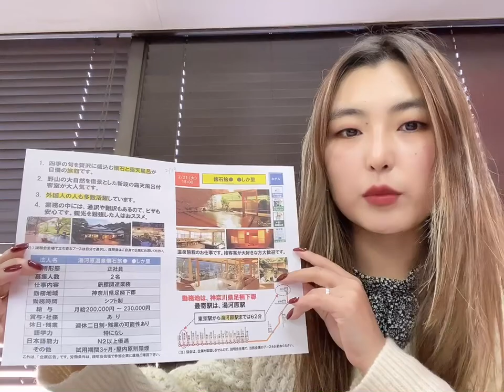2/21, 15:00, сарын цалин 20-23 ман, Канагава Зочид буудлын ажил